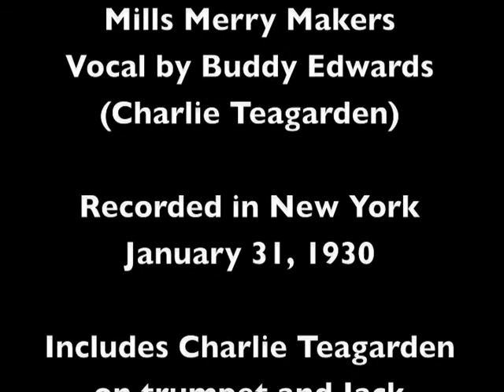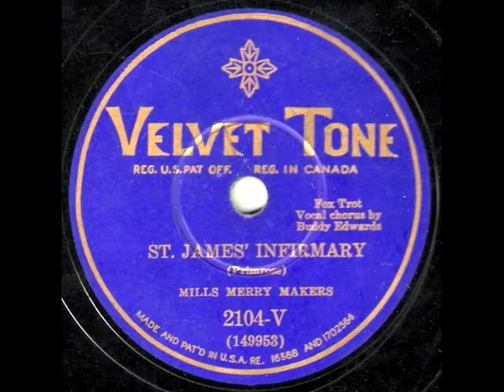St James' Infirmary - Mills Merry Makers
St. James' Infirmary played by Mills Merry Makers, an Irving Mills group.  Issued in 1930 on Velvet Tone 2104-V.  Vocal is by Charlie Teagarden.  Recorded in New York on January 31, 1930.  Personnel is: Charlie Teagarden-Ruby Weinstein-t/Jack Teagarden-tb/Gil Rodin-Matty Matlock-cl-as/Larry Binyon-ts/Eddie Bergman-Al Beller-vn/Vic Breidis-p/Dick Morgan-g/Harry Goodman-bb/Ray Bauduc-d.